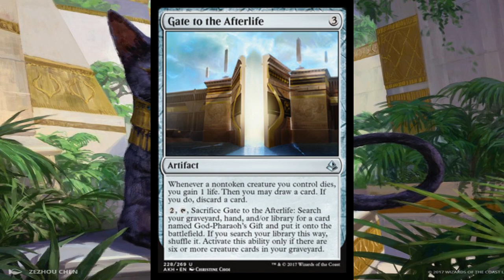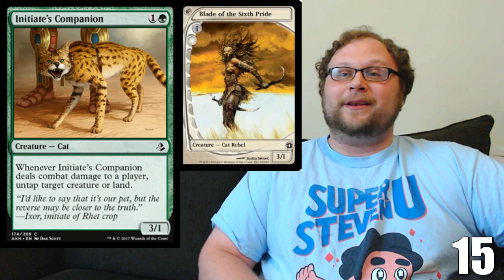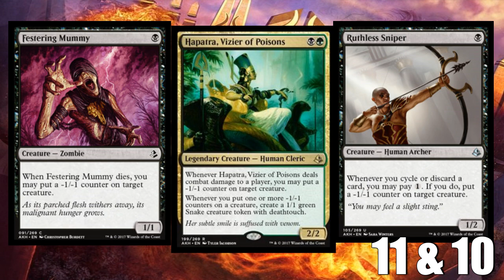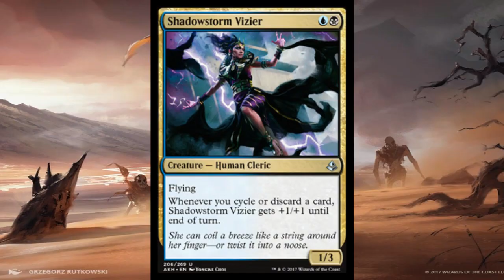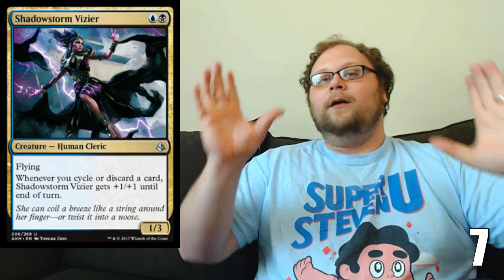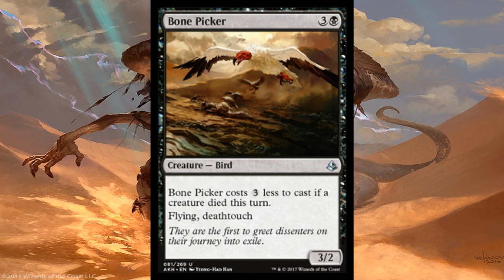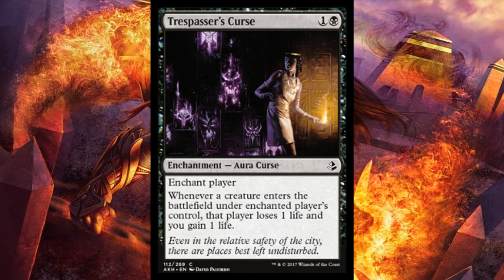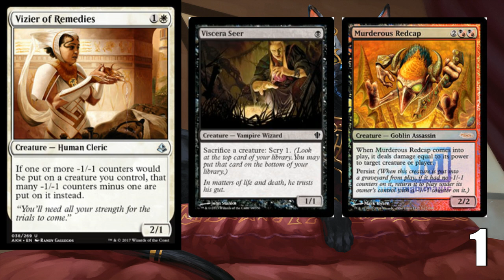Mtg: Top 15 Cards from the Last Day of Amonkhet Previews!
Amonkhet spoiler season ended today, and it's almost time to get to brewin'! But before we do that, let's pause and take a look at the best cards from the massive last day of previews. There were nearly 100 cards spoiled today, so rather than sift through all of the chaff, Dev gives you his 15 best cards from today.

    Category
        Gaming